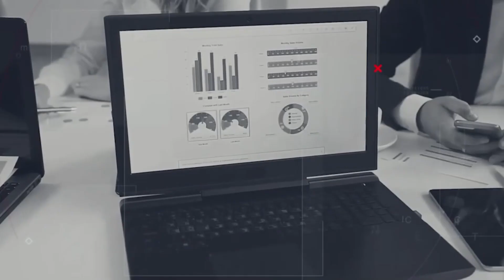หนีเงินเฟ้อ เจอเศรษฐกิจถดถอย ทางออกชีวิต? - Money Chat Thailand | ดร.สมชาย ภคภาสน์วิวัฒน์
หนีเงินเฟ้อ เจอเศรษฐกิจถดถอย ทางออกชีวิต? - Money Chat Thailand | ดร.สมชาย ภคภาสน์วิวัฒน์ นักวิชาการอิสระด้านเศรษฐศาสตร์และการเมือง : วิน พรหมแพทย์ ผู้ช่วยกรรมการผู้จัดการใหญ่ ผู้บริหารสายงานลูกค้าไฮเน็ตเวิร์ธ ธนาคารกรุงศรีอยุธยา จำกัด (มหาชน) : เศรษฐกิจระหว่างประเทศ